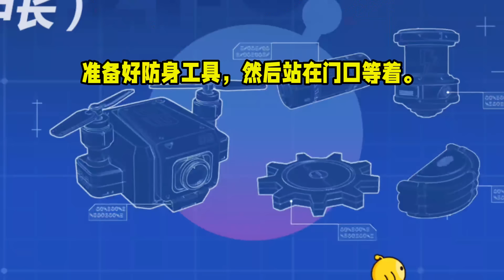喝醉酒被竹马带回家，被全家人堵门围观｜一口气看完